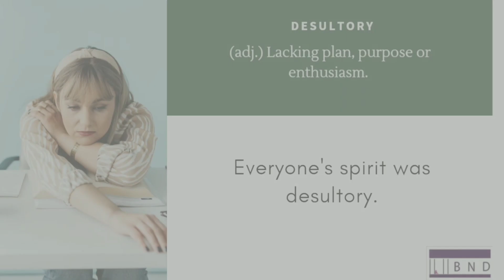WATCH THIS if you want to know these words now! |words-of-the-week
Don't forget to leave your comments in the comments section ✌